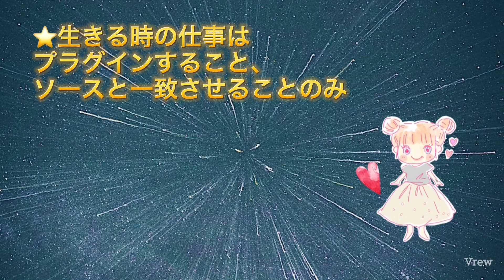5/23深夜のキレキレ配信②⭐️一致しているか、それ以外か⭐️この世で仕事があるとすればプラグインする事のみ⭐️ワクワクは、ソースからの超いいね！の合図⭐️気分が悪い時は不一致が起きている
2021/5/23に配信されたものです⭐️

▬▬▬▬▬▬▬▬▬▬▬ஜ۩۞۩ஜ▬▬▬▬▬▬▬▬▬▬▬

🌈 あなたが世界基準✧︎
お好きなペースでご覧下さい♪。.:＊

ハッピーちゃんのキレキレ深夜配信

*:.｡..｡.:+・ﾟ・✽:.｡..｡.:+・ﾟ・✽:.｡..｡.:+・ﾟ・✽:.｡..｡.

⭐️あなたを通じて
ソースは色んな体験をしている

⭐️私って何にも出来ないんだな…
嫌な気分

⭐️斜め後ろにいるソース
と一心同体

ソースの視点「あなたは全知全能！」
本人の視点「私は何も出来ない」

⭐️3:55
不一致というバイブレーションで
教えてくれる

⭐️5:17
無限のパワーがある！と
思い出すのは新しい事をやる時

⭐️5:43
ブログもSNSも手放した時に
出てきたエゴキンマン

その時に戻る感覚を取り戻していった

⭐️7:11
ソースと同じ方向を向く
時間が増えると、自分自体の
周波数が変わる

⭐️8:21
ミカちゃんが今ハッピーちゃんと
話したり理解できているのは、
内なる自分と繋がる時間が長いから

⭐️9:08
思い出すことさえ忘れなければ

⭐️9:50
ワクワクとは
喋りかけれないソースからの
最上級のいいね！

最高最高、あんたそれめっちゃいいから❣️
お願いだからそっち向かって！

⭐️11:28
ワクワクとはゴッドエナジー

ゴッドエナジーと同じ
バイブレーション上にいるから
色んなものが創造されて当たり前

⭐️12:47
いつも見るべきは、
エネルギーが
一致してるか不一致しているか

ソースと視点が一致していれば
この世の真実

不一致だと真理じゃないから
気分が悪くなる

⭐️13:43
ハンドリングするべきことは
そこだけ

⭐️14:20
ブログに書いた

「減る、獲られる、真似された」
は嫌な気分、不一致

⭐️15:04
ソースとの不一致で進むと
無限のエネルギーの事も
忘却してしまう、つらたん！

⭐️自分に力が無いと思い込む、
余計にドツボにハマっていく

⭐️16:10
それを抱えたままだと
同じ現象が続く

⭐️16:49
自分のやる仕事は
プラグインのみ

❤️動画がいいと思ったら、
いいねボタンよろしくお願いします💫

SNSでのシェアはお気軽にどうぞ✨

経歴

1987年、北陸生まれ。

小学校の時から集団行動になじめず、
中学まで不登校、ほぼ引きこもり。
高校は定時制へ通う。

幼少期から、
家の中で絵を描いたり、
パソコン上で人と交流して過ごす。
夢だったイラストレーターになるために
東京の専門学校に通う。

「イラストレーターは人と関わらなくていい職業」
と思っていたけど、イラストの営業などができず、
人と関わることで精神不安定になり、断念。

2012年、結婚して出産、産後うつを経験。
仕事も育児も苦手で、生きづらさを感じる。

2014年、ハッピーちゃんのブログに辿り着き、
ブログの読者になる。

コミュ障なのでイベントには行かないけれど、
ネットでハッピーちゃんのファンとして見続ける。

2015年、Facebookに投稿したイラストを、
ハッピーちゃんのFacebookカバーに採用して
もらったことをきっかけに、
ネットにイラストを投稿する。

この頃、「田舎でのんびり過ごしたい」
という望みが出て、
ルートは考えずに今トキメクことを
少しずつ味わうようにする。

貯金ゼロ、ツテ無しから、奇跡的に
四国の離島に、ウェルカムな大家さんが
建てた家を見つけ、夢だった綺麗な一軒家に
格安で住ませてもらう。
大家さんには実の家族のように良くして
頂き、夫も土地の人と相性が良く、
夫婦関係も引っ越してから良好。

●目の前は綺麗な海、
元気いっぱいな娘にぴったりの
島ののびのびした小学校、
都会までもすぐ行ける、
私にピッタリすぎる家を生み出した。
→この時、宇宙の法則に確信を持つ。

2019年、HTLに入る。
もらったり、

2020年シンデレラプロジェクトの
イラストを製作する。

2021年現在、HTLで大好きなハッピーちゃんの
話を聞きながら、YouTube動画製作、
マイペースなイラスト製作を楽しんでいる。

⭐️今の望みは、
島に大きなプール付きの家を建てて
もっと自由な引きこもりライフを送ること、
日々楽しく生きることです❤️

HTLで学んだエゴキンマン対策、
ボルテックスに入ること、
日々の瞑想＆深呼吸を日課に、

「自分が楽しくアップできる」をモットーに、
脱力系イラストを添えた、ホッとできるような
動画を製作しています⭐️

SNSでのシェアなどよろしくお願いします⭐️

⭐️アメブロ「るるちゃんのらくがきちょう」